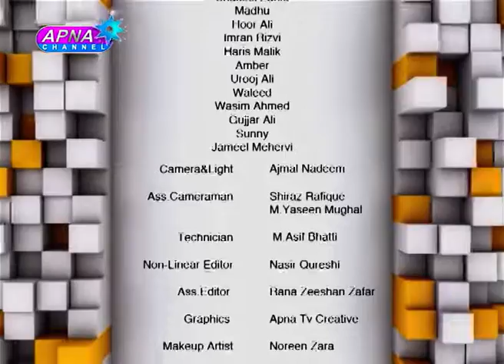Aurat Ep 14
Drama serial